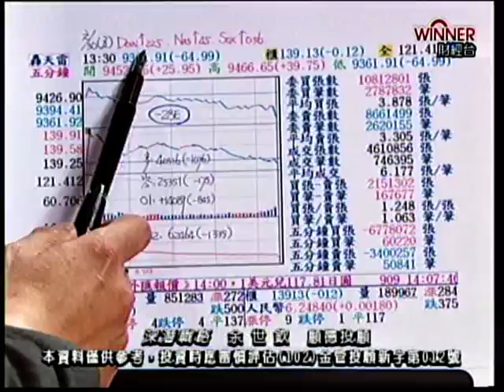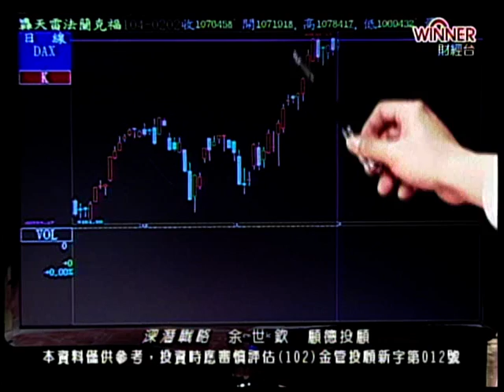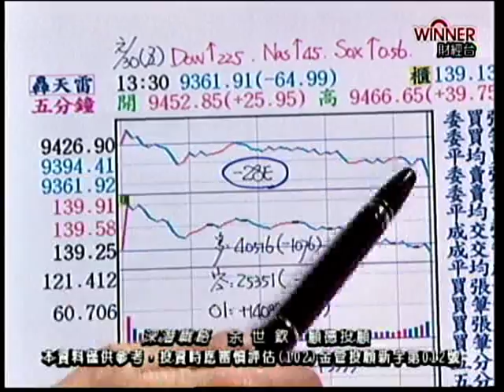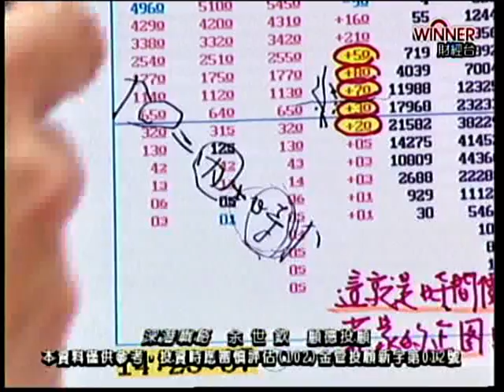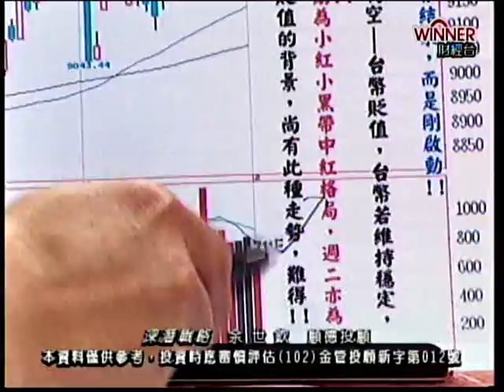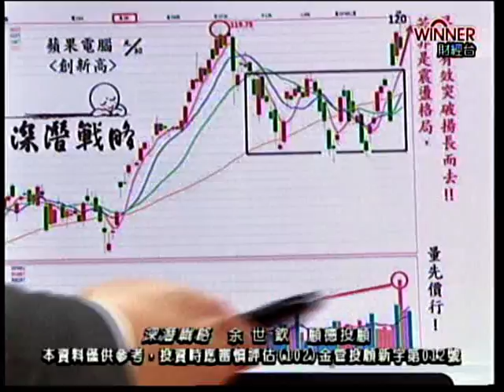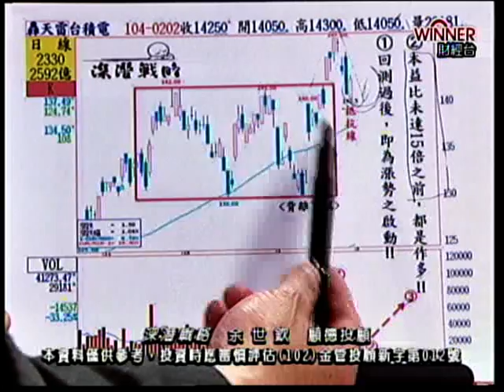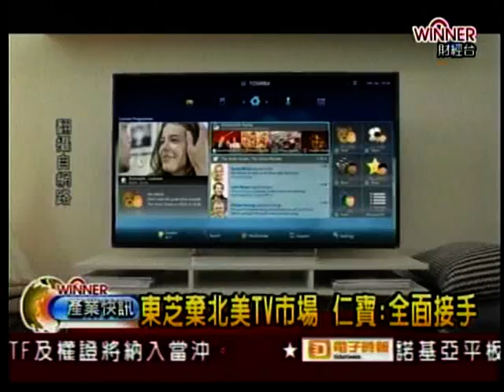深潛戰略 余世欽 分析師 2015-02-02